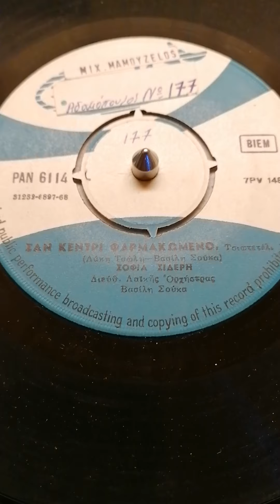Σαν κεντρί φαρμακωμενο.. ένα εξαιρετικό τραγούδι με την Σοφία Σιδέρη.. 1968..45rpm